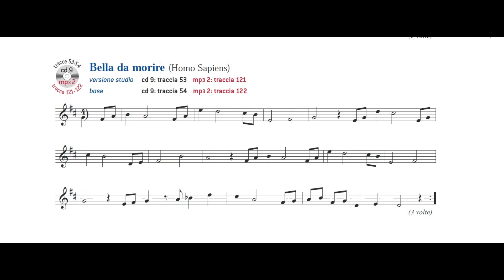Bella da morire (Homo Sapiens) - SUONI TU!